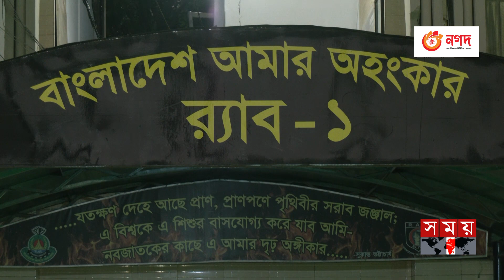মাছ ধরার কথা বলে শ্যালককে নিয়ে কী করলেন দুলাভাই? | Dhaka News | RAB Briefing | Somoy TV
Somoy TV: t.ly/Se1z
Somoy TV Bulletin: t.ly/iqIq
Somoy Entertainment: t.ly/3dWC
Somoy Sports: t.ly/iASp
SOMOY TV ISLAMIC: t.ly/zU6a

Somoynews.tv: t.ly/Y7ab
খেলার সময়: t.ly/xJ5H
সময়ের গল্প: t.ly/EW3M
এ সময়ের বাণিজ্য : t.ly/m3ir

Groups:
Somoy TV (Official)✅: t.ly/ajiO
Somoy Entertainment✅: t.ly/8CLh
Somoy Business✅: t.ly/4xaJ